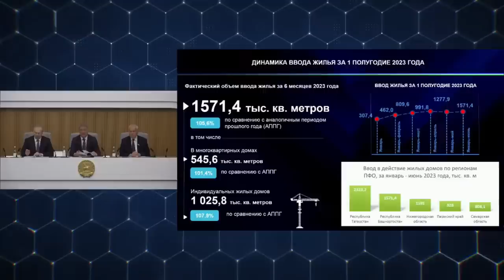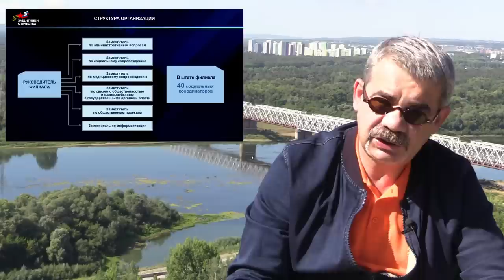"О бедном герое - замолвите слово!" "Открытая Политика". Выпуск - 515. 25.07.23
Хронометраж выпуска:
00:18 - Неожиданные успехи и коррупционные курсы...;
05:45 - Клебанов запутался совсем...;
09:43 - О бедном солдате замолвили слово...;
20:46 - ...но праздники - по расписанию!;